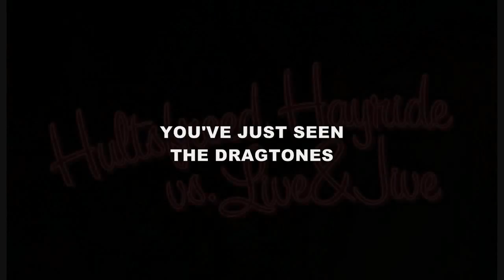Now playing: "Crazy Baby Jane" - The Dragtones